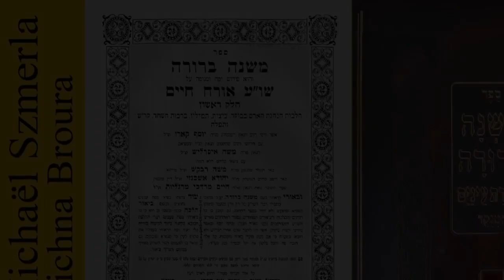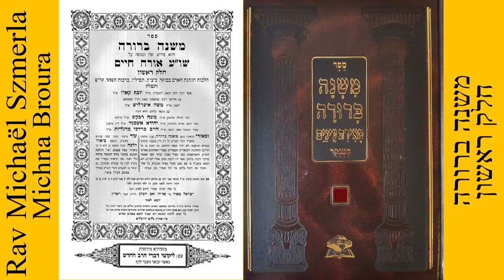Rav Michaël Szmerla - Michna Broura דף פז' ע"ב ודף פח' ע"א - סימן נה' סעיפים יא' יב' יג' יד'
La Michna Broura est un commentaire sur la section Orah Hayim du Choulhan Aroukh, le code standard de Loi juive.Il fut rédigé par Israël Meir HaCohen, plus connu sous le nom de 'Hafets 'Haïm, rabbin et posseq d'Europe de l'Est, à la fin du XIXe siècle et au début du XXe. Il ajoute des lois concernant des sujets sur lesquels le Choulhan Aroukh ne s'est pas directement exprimé, amène bien des sources de bien d'autres posseq, chose qui facilite le travail à l'étudiant amateur. Parfois, le 'Hafets 'Haïm donne son propre avis, face à des contradictions ou autres problèmes.